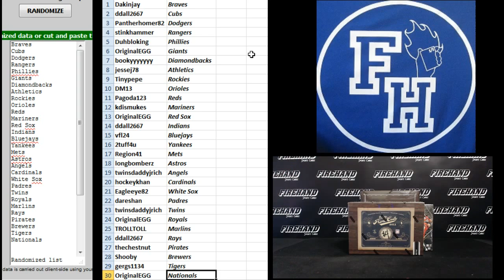Team Draw Results ~ 5 Box High End Baseball Mixer Break #3 ~ 9/1/15